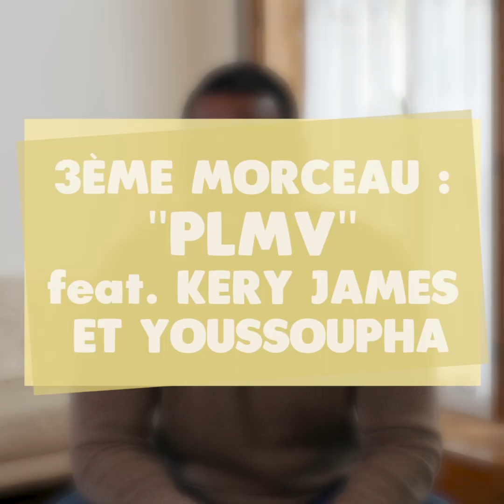Storyteller - Première écoute #2 - Dinos, Malik Bentalha, Chinois Marrant, Bonjour Tristesse...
1ère écoute de "PLMV" Feat. Youssoupha et Kery James et "Tellement je t'm" avec Malik Bentalha, Le Rire Jaune, Jhon Rachid, Tonio Life, Chinois Marrant Aka Bun Hay Mean et Donel Jack'sman aka l'homme au maillot, Dinos et Matthieu Longatte Aka Bonjour Tristesse !

Précommandez le nouvel album de Médine « STORYTELLER », prévu pour le 13 avril 2018

Vidéo réalisée par Vincent Filou